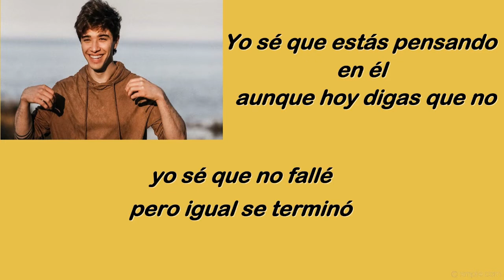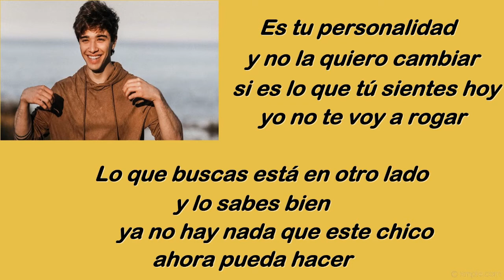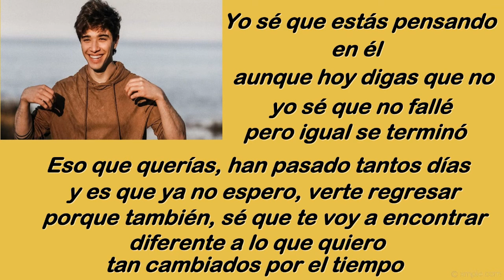Julián Serrano - Seguire Conmigo - Letra